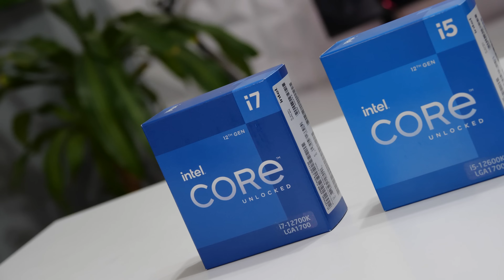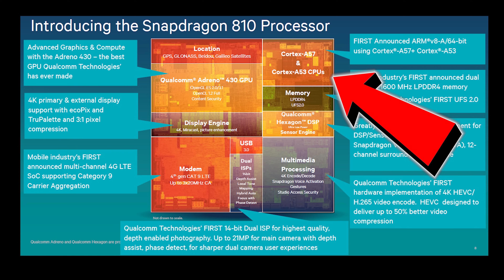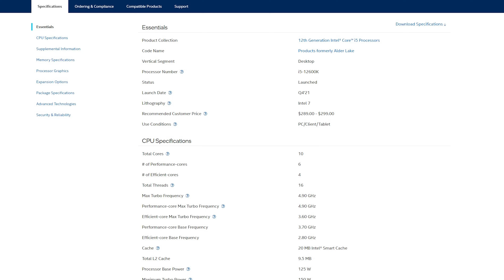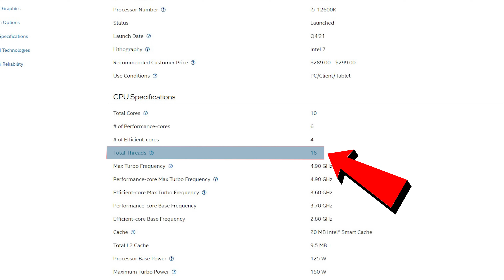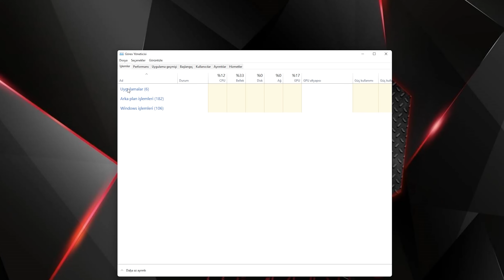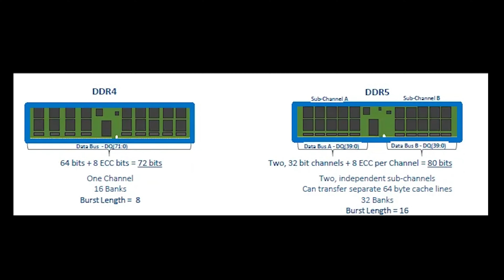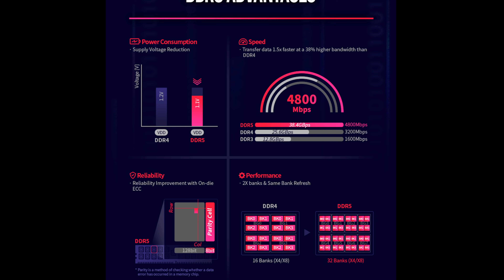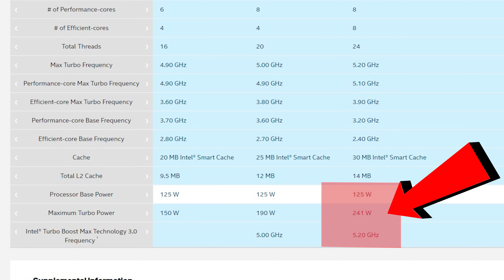Türkiye'de İlk! Merakla Beklenen Intel Core i7-12700K ve i5-12600K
12. Nesil Intel işlemciler arasında en çok merak edilen 2 model Türkiye'de İlk olarak bizim elimizde.
Z690 Çipset ile hayatımıza girecek olan Intel Core i7-12700K ve Core i5-12600K İşlemcilerini tüm detayları ile sizlere bu videomuzda anlattık.

Tabi sadece işlemci özelliklerini değil Hibrit işlemcilerin yapısı ve DDR5 belleklerin nasıl bir performansa sahip olacağına varana kadar bolca detay mevcut.
Çayınızı kahvenizi alın ve videomuzun keyfini çıkarın :)

Video Zamanlaması:
00:00-02:12 - Giriş ve Kutu açılımı
02:13-02:51 - Hibrit İşlemci nedir?
02:52-04:35 - Performans ve Verimlilik Çekirdekleri
04:36-07:49 - 12 Nesil işlemcilerde Çekirdek ve İzlek Yapısı
07:50-10:00 - DDR5 Ram ve Bant Genişlikleri
10:01:12:30 - Dagili GPU, Ram desteği ve Frekans Aralıkları